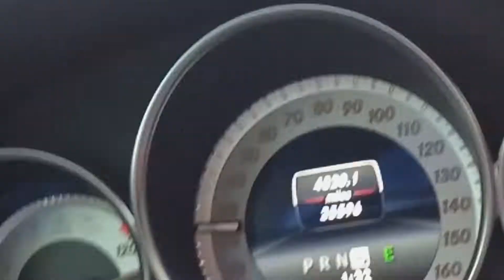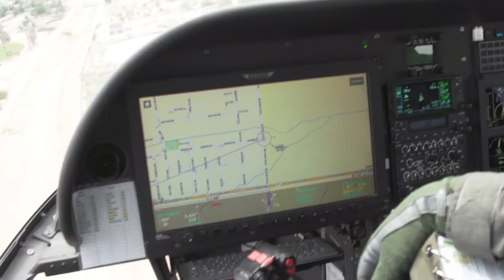Hearts Of Heroes: Yucca Valley Swift Water Rescue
Recently, Hearts of Heroes reunited Yucca Valley resident Thomas Mallon with the first responders that rescued him from a flash flood that swept his car into a ravine last February. SBCoFD Battalion Chief Scott Tuttle, Captain Zack Taylor and their crew worked alongside San Bernardino County Sheriff's Department Sergeant Mark Rios, Pilot Jon Anderson and Deputy Cody Korkotsakis to free Mr. Mallon from the vehicle.

The incident is a great example of the teamwork our first responders rely on daily to protect and serve the residents of our county.